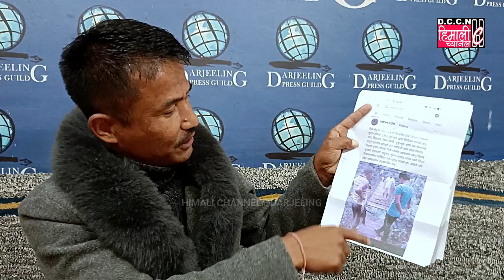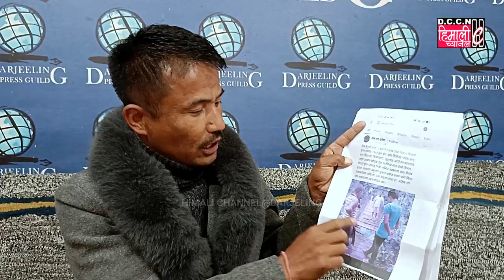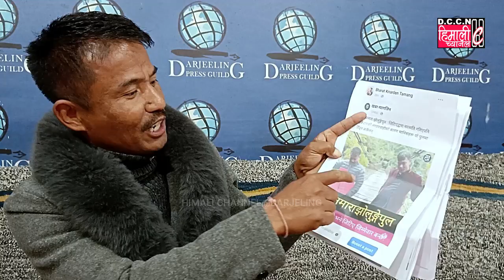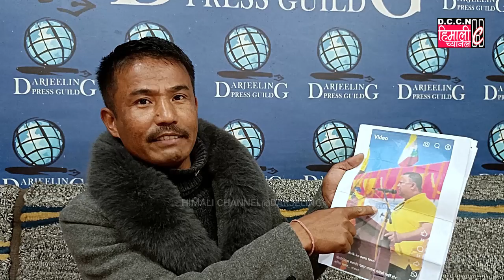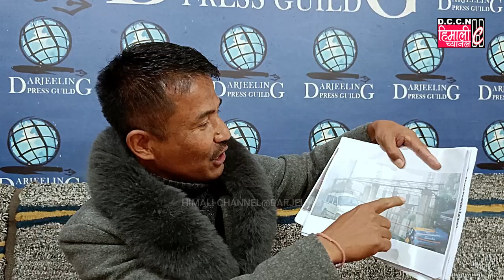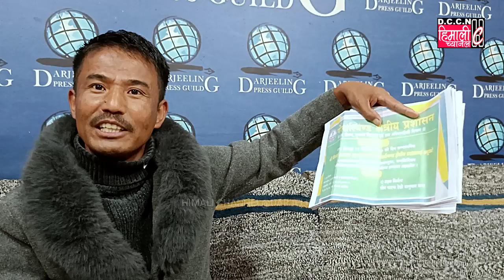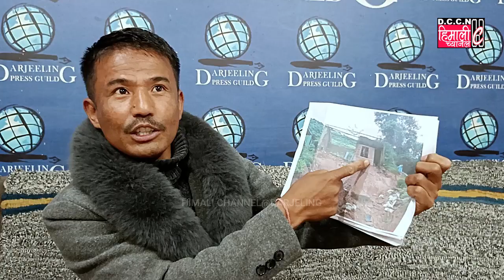भरत ले गरे RTI फाइल || पत्रकार सुरज राईको उपचार खर्च GTAले दिनुपर्छ : भरत तामाङ, हाम्रो पार्टी